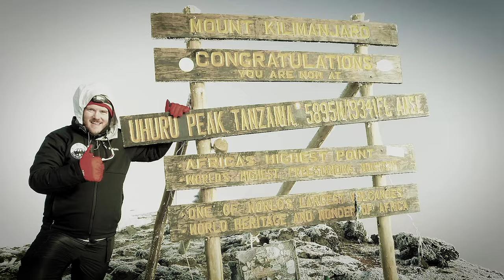Don’t BREAK THE BANK!!!! Backpacking Gear Under $20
The gear in this video:
Sawyer Permethrin Spray

My Camera Gear:
Godox SL-60W LED Video Light
Godox 47" Octagon Softbox with Bowens Mounting